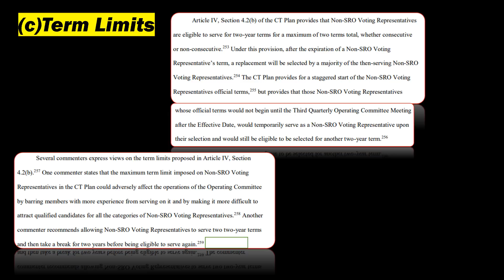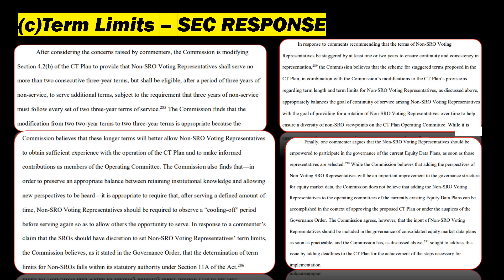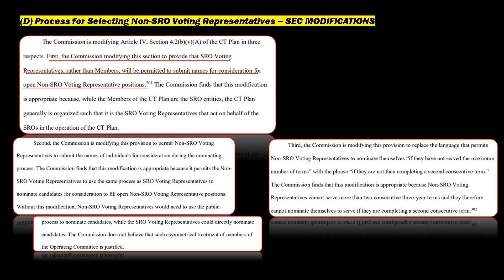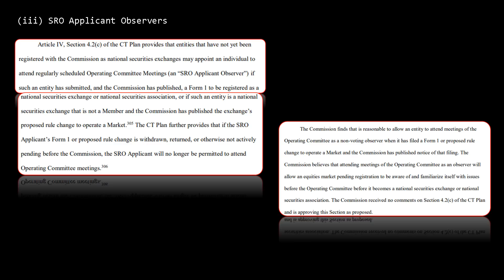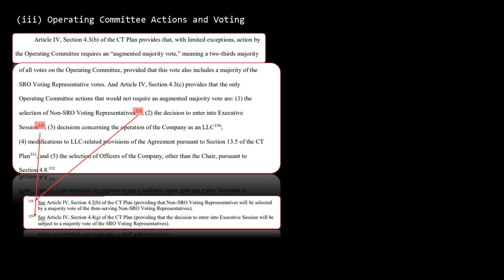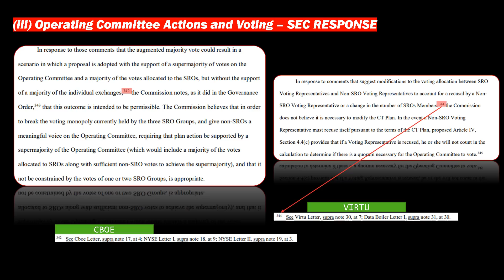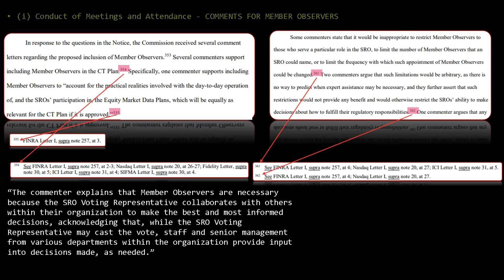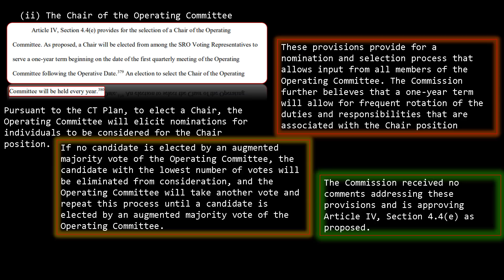REGULATION NMS | Voting and The Operating Committee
amc gme charlie'svids MOASS DD All of my videos are subtitled in over 15 different languages! If you don't see them right away, give it a day or so to update.

This one is lengthy, but breaks down basically the first 100 pages.